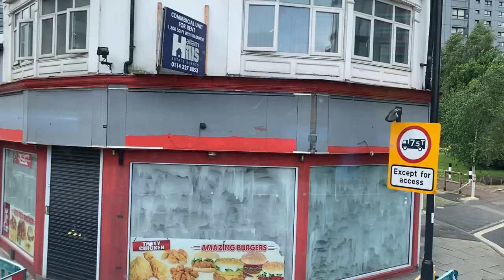First South Yorkshire | 56 | Sheffield Interchange - The Moor Market - Sharrow - Nether Edge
This is the 12:50 service 56 operated by First South Yorkshire.

Vehicle number: 35122
Number plate: SM65 EFJ
Vehicle model: Wright StreetDeck
Livery: Steellink
Operator: First South Yorkshire
Date of filming: Sunday 22nd May 2022

This video of service 56 starts at Sheffield Interchange and makes it way past The Moor Market, Highfield & Sharrow before reaching Nether Edge where this video ends.